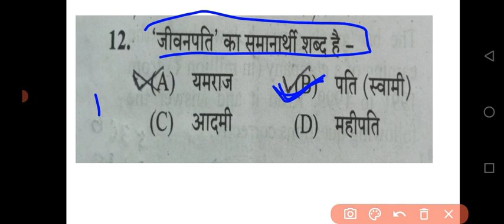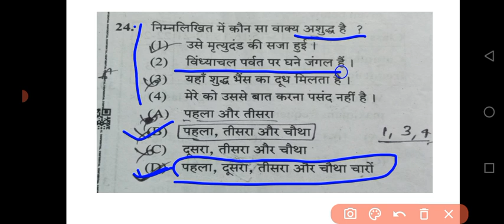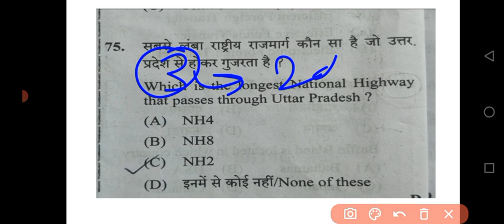UP Lekhpal Revised answer key out | Up lekhpal result | Lekhpal Cut off, मेरे marks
UP Lekhpal Revised answer key out | Up lekhpal result | Lekhpal Cut off

up lekhpal up lekhpal result, up lekhpal revised answer key, lekhpal news, lekhpal latest news, expected cut off
my score, up lekhpal latest news,up lekhpal

lekhpal wale kaise tyari kre
lekhpal me km marks wale kya kre
lekhpal cut off
lekhpal low cut off
lekhpal result
lekhpal result 2022
lekhpal gkgs
pet gkgs kaise padhe
pet gs
pet gk
pet static